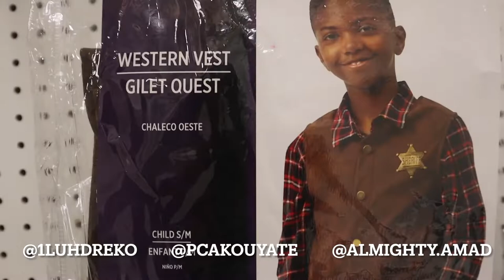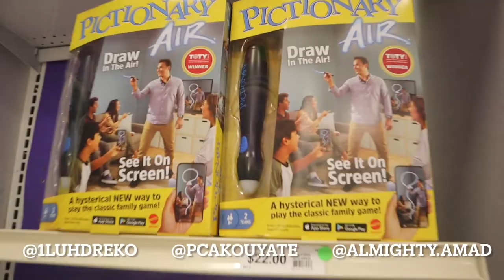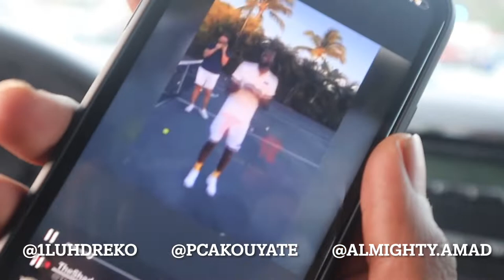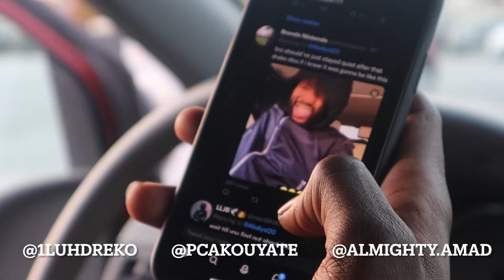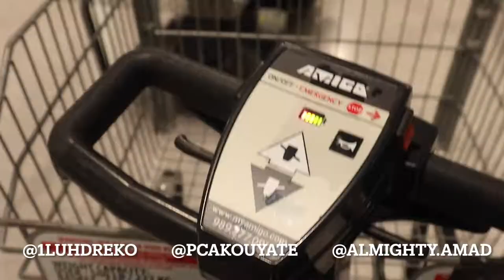CAMP CREEK + GSU BASKETBALL GAME | VLOG